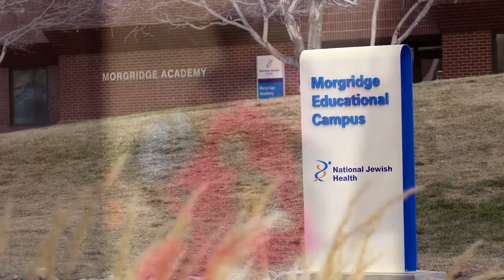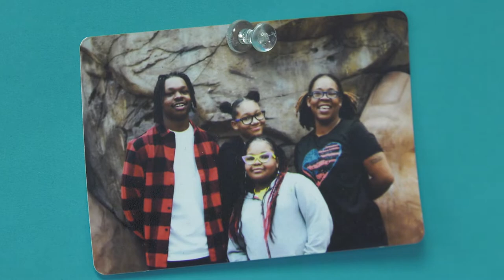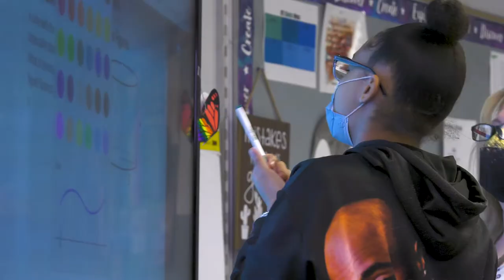Morgridge Academy | 2022 Video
Morgridge Academy at National Jewish Health is a K-8 school for chronically ill students. Learn how this school tailors its classroom experience to nurture and protect children in need, while also supporting working parents.